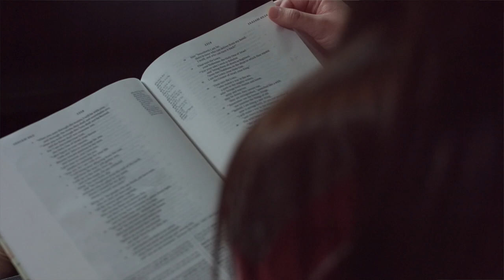Day in the Churches 2019